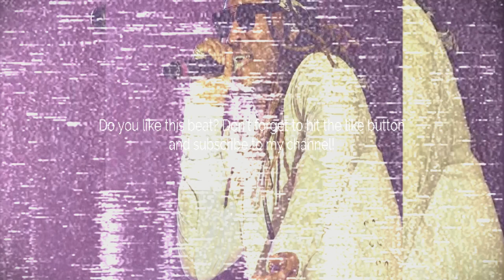[FREE] Zaytoven Type Beat 2023 "Told Em" (Prod. By Daz)